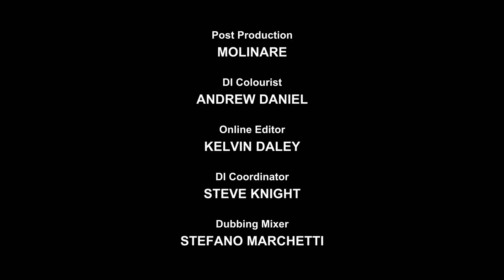The song of the disaffected youth | The Rat King by Jess Dadds | Short | Random Acts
The Rat King - Blurring the line between ﬁction and reality, Jess Dadds' protagonist discusses his real life troubles while rats climb over him. Highlighting the feelings of dissatisfaction at being underpaid and undervalued, he acts as spokesperson for disaffected youth.